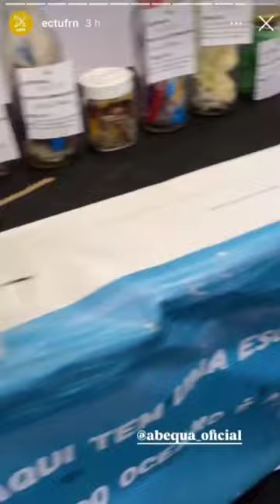EXPOMAR Saberes do Oceano - IFRN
Exposição sobre lixo no mar, durante congresso da ABEQUA, a partir de produtos confeccionado por alunos de escola azul, por meio do projeto de extensão do IFRN Saberes do Oceano.